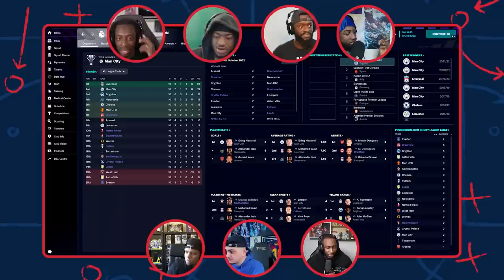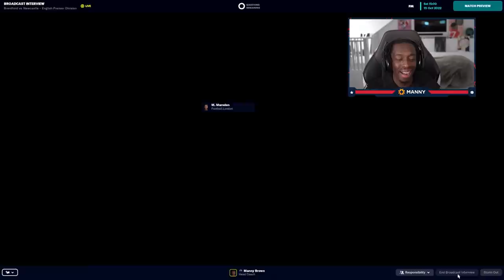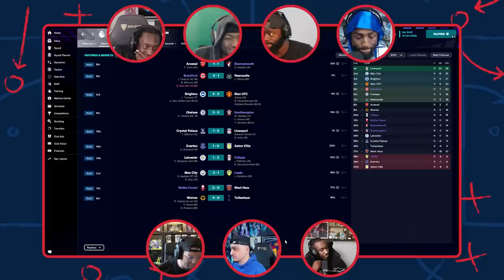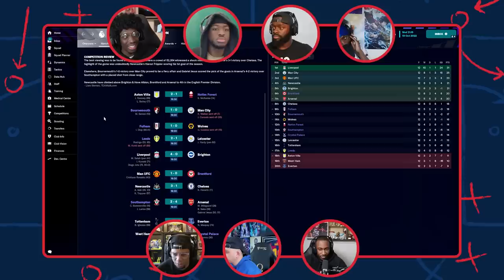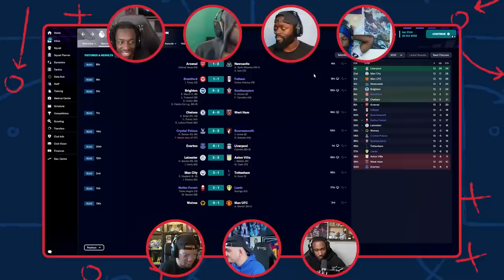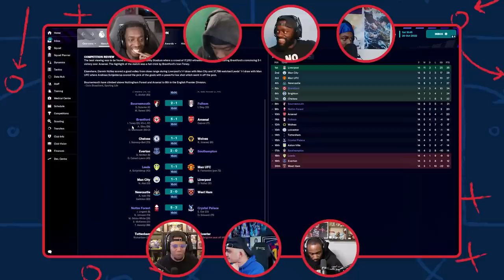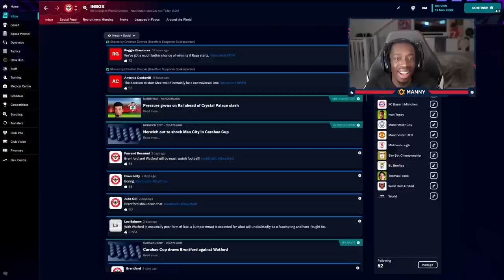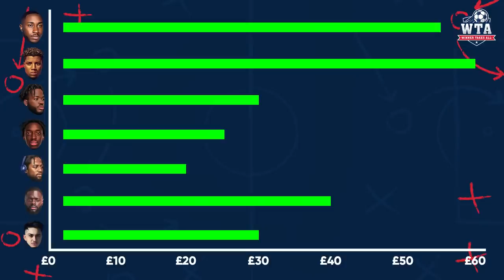THE THOMAS VS JAMZ CLASSICO! THE SAVE INTENSIFIES!🔥😂WTA #3